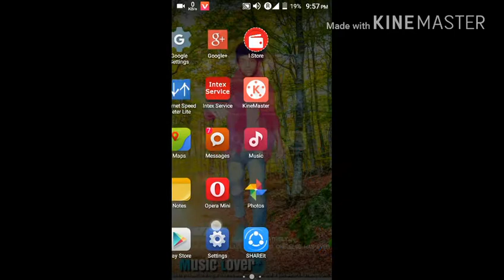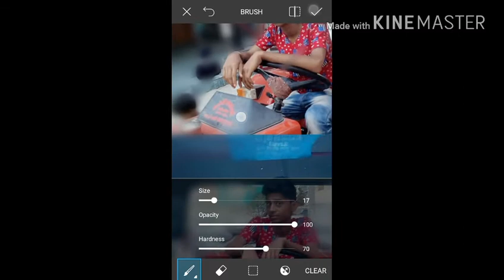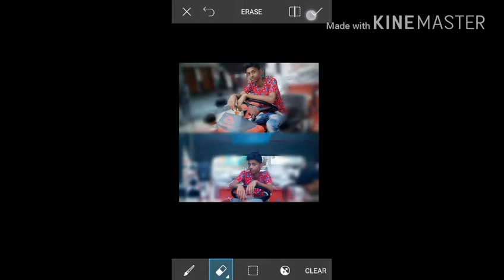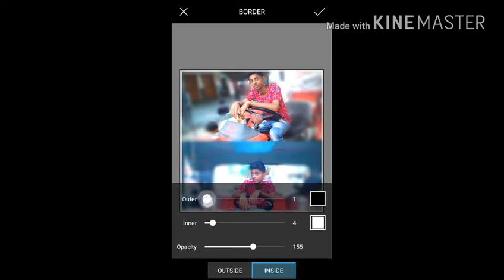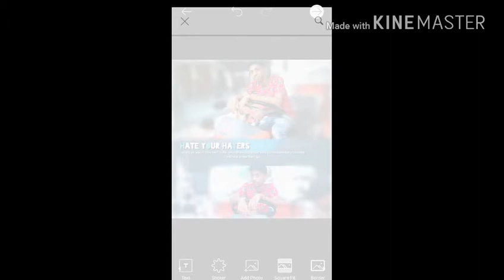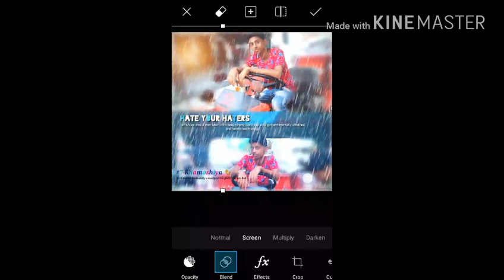Make you Adroid phone using picsart Blur Effect.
Picsart app using